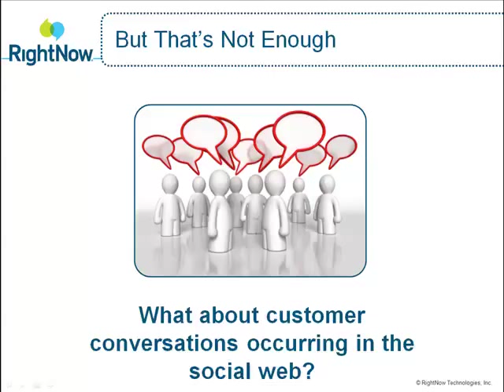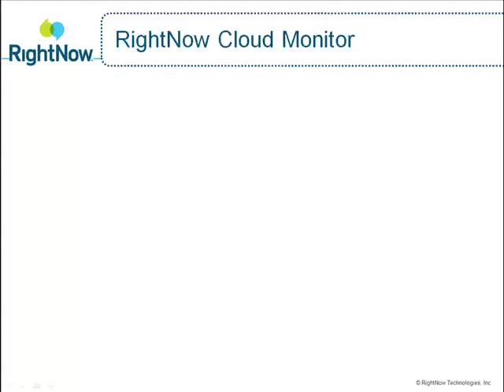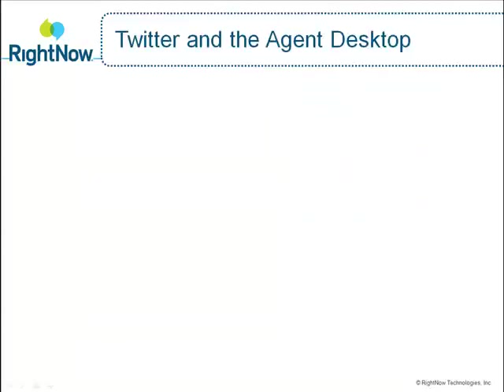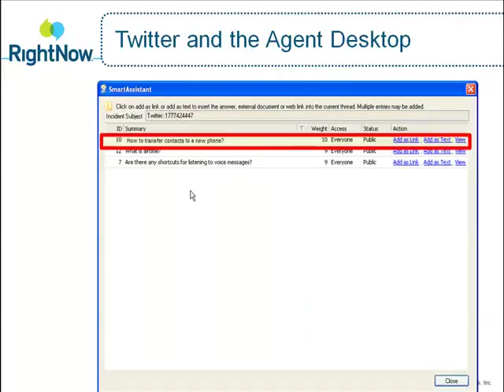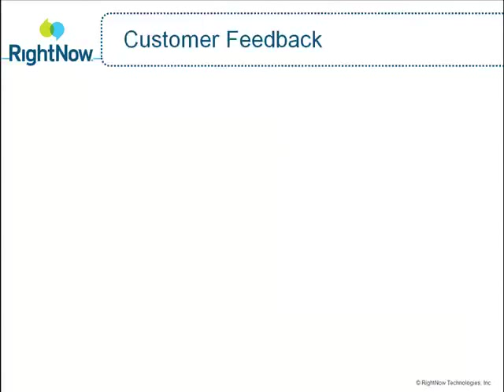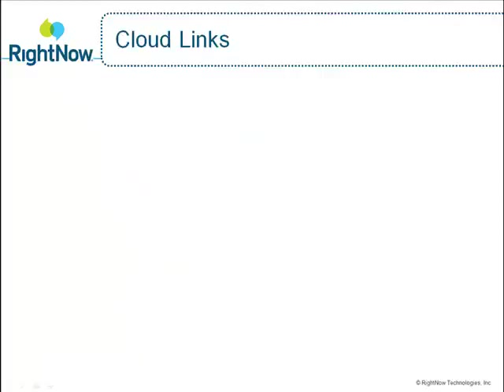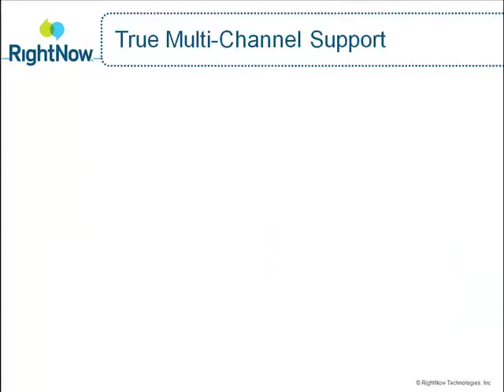RightNow Cloud Monitor Demo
Part of the RightNow Social Experience, The Cloud Monitor enables an agent to track comments made on social media platforms of Facebook, Twitter and other properties which support RSS feed.